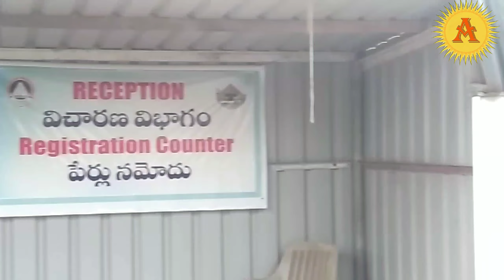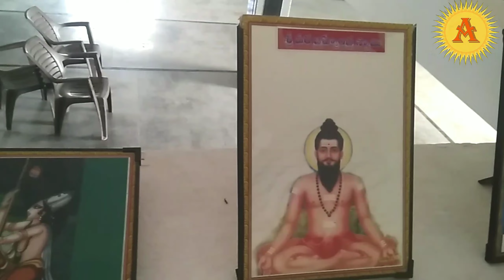Sree Srinivasa Dhyana Maha kshetram, Dwaraka Tirumala | Advaitam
Sree Srinivasa Dhyana Maha kshetram, Dwaraka Tirumala | advaitam | Road Map to God

In this video, I have shown Sree Srinivasa Dhyana Maha kshetram, Dwaraka Tirumala  exclusively for your understanding.

Please check my old videos in the links given below, you may be interested in.

Temples are very big business centers now-a-days
Importance of Newton's 3rd law in our daily life
దిన ఫలాలు మరియు వార ఫలాల యొక్క ఆవశ్యకత ఎంత?
Why only Male or Female kids born in your family?
Who are Ideal Couple? Part-1
Who are Ideal Couple? Part-2
Fix any problem with only 2 rules - English
Secret behind different IQ levels in the kids (Telugu)
Egg is vegetarian or not?
ఎవరునిజమైనభక్తుడు | Who is real devotee
If God is Omnipresent, why do we have so many Gods?
God is Omnipresent- దేవుడు సర్వాంతర్యామి
కర్మ మార్గం, భక్తి మార్గం మరియు జ్ఞాన మార్గము
How to view subtitles in your desired language
Mind Relaxing Music with Underwater scenarios -1
Mind Relaxing Music with under water scenarios -2
Mind Relaxing Music with Underwater Scenarios -3